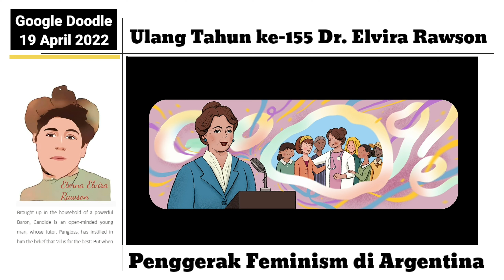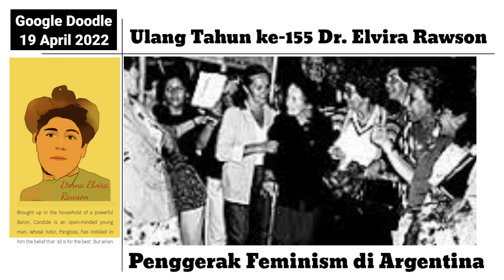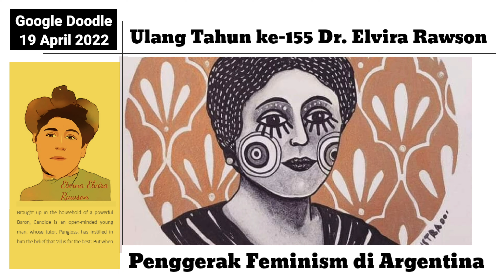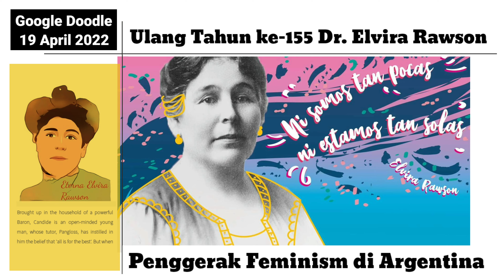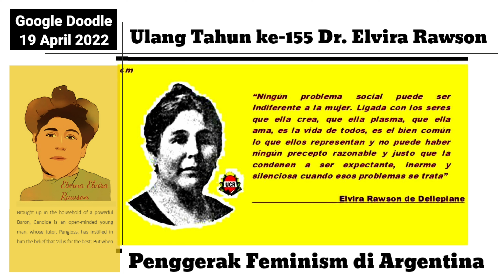Dr. Elvira Rawson (Penggerak Feminisme Utama Argentina) || Google Doodle Hari ini (19 April 2022)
Ulang Tahun Ke-155 Dr. Elvira Rawson

19 April 2022

Doodle hari ini merayakan ulang tahun ke 155 Dr. Elvira Rawson de Dellepiane, seorang feminis angkatan pertama terkemuka di Argentina yang juga merupakan salah satu dokter wanita pertama di negara itu.

Elvira Rawson adalah salah satu wanita paling revolusioner dalam sejarah Argentina dan salah satu yang pertama mengakses gelar universitas. Rawson adalah lulusan dokter kedua di Buenos Aires, diterima tiga dekade sebelumnya -pada tahun 1892- dari Universitas Buenos Aires (UBA). Lembaga ini didirikan pada tahun 1821, tetapi butuh lebih dari 60 tahun untuk lulus dokter pertama, Cecilia Grierson: satu-satunya untuk mencapai ini sebelum Rawson.

Lahir di Buenos Aires, Rawson tumbuh dalam komunitas yang erat di mana tetangga kaya dan miskin saling menjaga. Sebagai seorang anak, dia sering melihat tindakan kebaikan yang memperjuangkan kesetaraan ekonomi, dan Rawson juga bertekad untuk meninggalkan jejaknya dalam sejarah dalam hal ini.

Setelah lulus dari sekolah kedokteran pada tahun 1892, saat perspektif perempuan hilang dari literatur medis, Dr. Rawson memulai upaya awal untuk mempelajari reproduksi dari sudut pandang perempuan, yang membantu menghilangkan stigma kesehatan reproduksi tidak hanya karena faktor perempuan saja.

Pada tahun 1910, ia bergabung dengan para suffragists terkemuka di seluruh dunia dengan berpartisipasi dalam Kongres Perempuan Internasional Pertama di Buenos Aires. Ini meletakkan dasar bagi gerakan hak-hak perempuan tidak hanya di Argentina, tetapi di seluruh Amerika Latin.

Salah satu poin terpenting dalam sejarah Rawson berawal dari Revolusi Taman: pemberontakan yang terjadi antara 26 dan 29 Juli dan yang menjadikan Taman Artileri sebagai pusat konflik, di mana Plaza Lavalle dan Istana Pengadilan saat ini berada. Saat itu, Sebagai seorang mahasiswa, wanita muda kelahiran Buenos Aires 155 tahun yang lalu, 19 April 1867 ini mendirikan rumah sakit lapangan bersama para sahabatnya untuk merawat yang terluka.

Dari tempat itu, ia membantu orang-orang dari kedua belah pihak, meskipun merupakan bagian dari Civic Union sebagai akibat dari rakyat atas krisis ekonomi yang serius dari pemerintah yang dipimpin oleh Miguel Juárez Celman, dari Partai Otonomi Nasional. (PANCI). Kemudian, Dia adalah anggota Radical Civic Union.

Pada tahun 1919, Dr. Rawson mendirikan Asosiasi Hak Perempuan, yang memobilisasi perempuan untuk menuntut upah yang sama dan hak untuk memilih. Dianggap radikal pada saat itu, upaya kelompok tersebut tidak membawa banyak perubahan kebijakan yang konkrit. Meski demikian, gerakan tersebut mendapat perhatian dari partai politik besar dan menjadi landasan bagi gerakan feminis selanjutnya.

Sepanjang karirnya, Dr. Rawson juga mengadvokasi kesehatan dan kesejahteraan anak-anak. Dia bekerja sebagai inspektur medis untuk Departemen Kebersihan Nasional dan kemudian Dewan Pendidikan Nasional, di mana dia membantu mendirikan kafetaria di sekolah-sekolah.

Berkat kerja dan gerakannya, perempuan dan anak-anak di Argentina memiliki lebih banyak kesempatan. Hari ini adalah perayaan keyakinan teguh Dr. Elvira Rawson bahwa seorang wanita dapat—dan akan—mencapai apa pun. Sebagai simbol feminis Argentina.